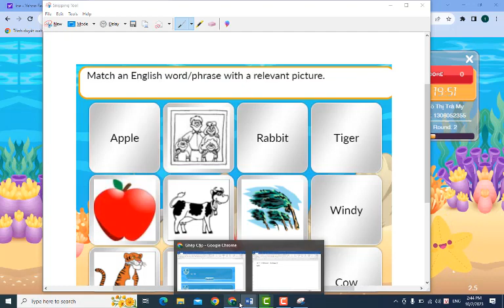Hướng Dẫn Luyện IOE Tiếng Anh Lớp 4 (Vòng 2 Bài 2)